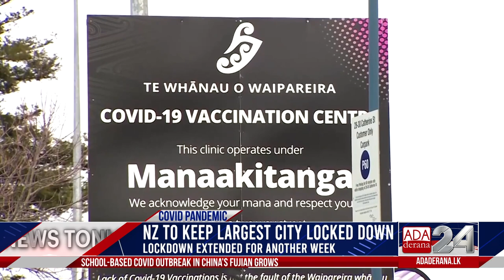Ada Derana World News Tonight | 14th September 2021